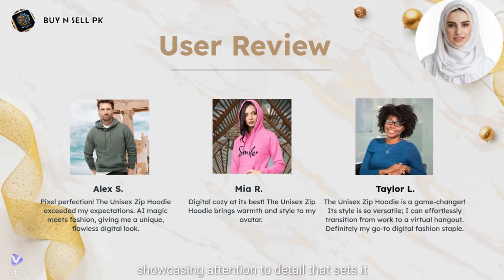Discover Unity in Style: Embrace Everyday Elegance with Our Unisex Zip Hoodie!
Step into a realm of fashion, unity, and absolute comfort! Our Unisex Zip Hoodie transcends style boundaries, weaving through everyday moments with seamless elegance. Join our diverse community and explore the collection that defines more than just fashion. 🌟✨